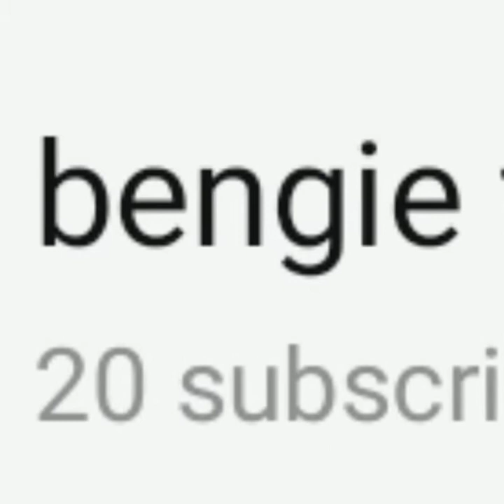Kobe bryant is dead by the helicopter full video r.i.p